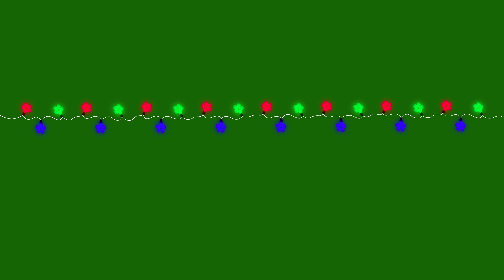Simple christmas hanging decorations ideas green screen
Simple christmas hanging decorations ideas green screen 8k, 4k High-quality UHD videos, no copyright ✓ Completely Free to Use ✓ green screen video youtube, vfx green screen footage free download, all video green or blue removed background key easily remover a single click, green screen background, green screen stock footage royalty free to make your own high quality videos, all video high resolution, use chroma key easily remove green screen and blue screen background of any video, free music for youtube and videos - no copyright claim, vfx effect, green screen video effect, 8k - 4k high quality royalty-free videos